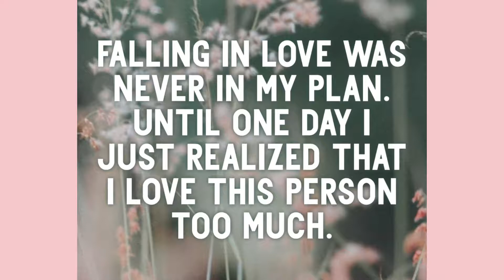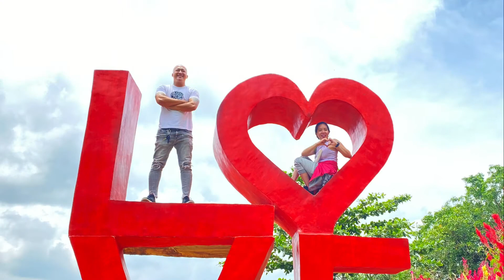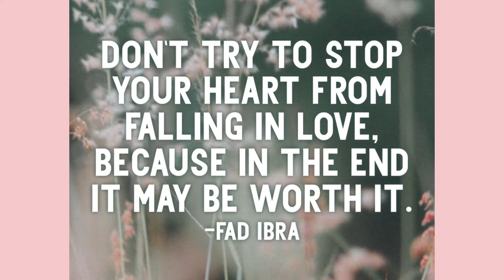ROSES - The Chainsmoker